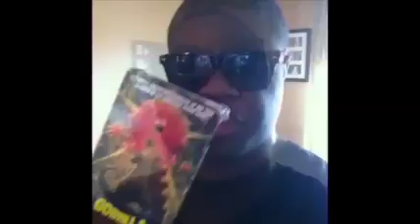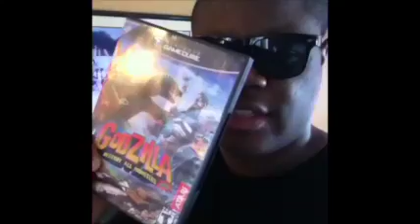The Ultimate Godzilla Fan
Submission for the Ultimate Godzilla Fan contest. Made on iPhone
Video- Glenn King